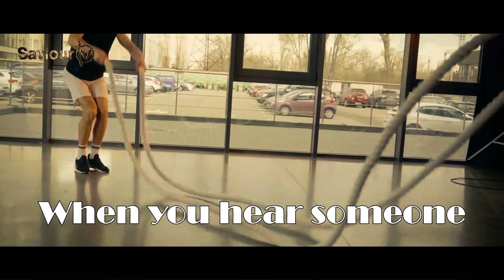WATCH‼️ Your 💪CHALLENGES Is Preparing You For Your 💥BREAKTHROUGH🚀 | Saviour Kal EL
Your CHALLENGES Is Preparing You For Your BREAKTHROUGH | Saviour Kal EL

Temple of the Living God - the Saviour lives in you! If the Saviour lives in you, then you are a superman to your world.

If you are blessed and want to support the man of God Saviour Kal EL, here are the account details.

[Naira Account]
Account Name: Kalu Emmanuel Maduabuchi
Bank Name: United Bank For Africa PLC, Nigeria.
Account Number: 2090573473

[Nigerian US Dollar Account]
SWIFT BIC: UNAFNGLA
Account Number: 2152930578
Intermediary Bank Name: CITIBANK, NEW YORK, USA.
Intermediary SWIFT BIC: CITIUS33

Saviour Kal EL is a Nigerian Charismatic Prophet and Teacher. He is the founder of Saviour TV and leader of The Spirit Born Church For All Nations.

This video is Revelation Prophecy from God through his servant Saviour Kal EL. We know that this word of prophecy from the man of God Saviour Kal EL will bring healing, deliverance and breakthrough to God's People, nations and the entire world at large. Saviour Kal EL Prophecies are very spiritual and straight forward because they are born from the SPIRIT and are (SPIRIT AND LIFE).

We know you love Saviour Kal EL Prophecies and this video with Saviour Kal EL Revelation in general.

FOLLOW US ON ALL SOCIAL MEDIA PLATFORMS:

FACEBOOK: Saviour Kal EL Ministries
YOUTUBE: Saviour Kal EL Ministries
TELEGRAM: Saviour Kal EL Ministries
UMOJAMI: Saviour Kal EL

AUDIO CREDITS:
[Music in this video]
CREDIT: Whitesand
Source: YouTube
Title: Whitesand - Ancient Worlds (Instrumental)
Check out his channel: Whitesand